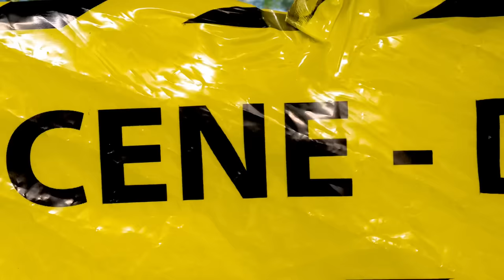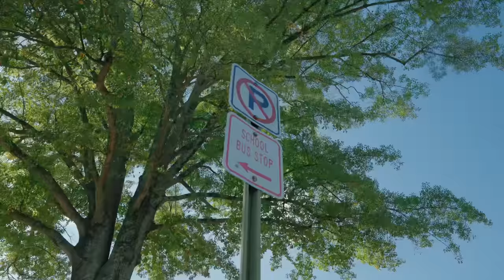GloRilla - Westside Baby (Gutta) official video prod by Hitkidd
Starring @GroveHero @comedianpreacherpaul & Gang Nem